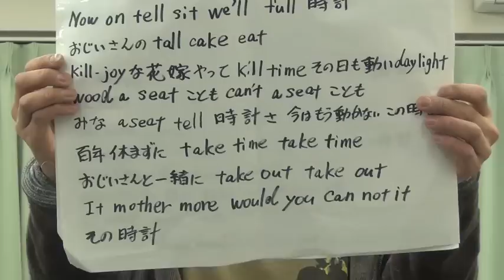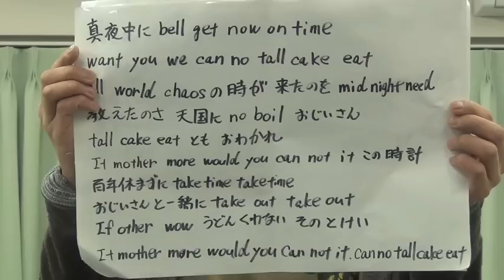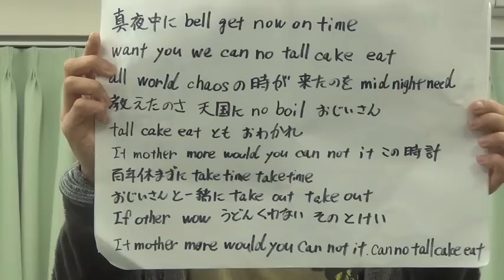英語風 大きな古時計（玉ねぎさん）【野菜の童謡シリーズ】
大きなのっぽの古時計　おじいさんの時計
百年いつも動いていた　ご自慢の時計さ
おじいさんの生まれた朝に　買ってきた時計さ
今はもう動かない　その時計
百年休まずに　チクタクチクタク
おじいさんと一緒に　チクタクチクタク

何でも知ってる古時計　おじいさんの時計
綺麗な花嫁やってきた　その日も動いてた
嬉しいことも悲しいことも　みな知ってる時計さ

真夜中にベルが鳴った　おじいさんの時計
お別れの時が来たのを　皆に教えたのさ
天国に昇るおじいさん　時計ともお別れ

作詞 : 保富康午
作曲 : ワーク